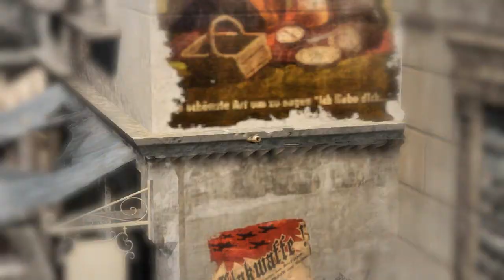This makes me feel like a strong, independent woman that don't need no man. Sniper Elite V2.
I liek snipers.